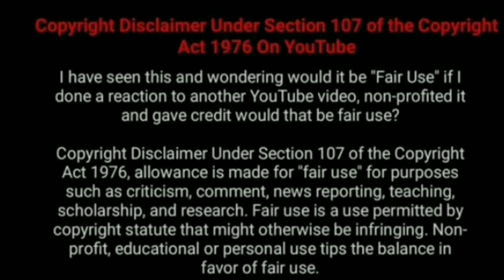நாடார் சமுதாயத்தை இழிவாக பேசிய பியுலாராஜப்பா என்ற மதபோதகர் மன்னிப்பு கேட்டு விட்டாள்🔥🔥🔥